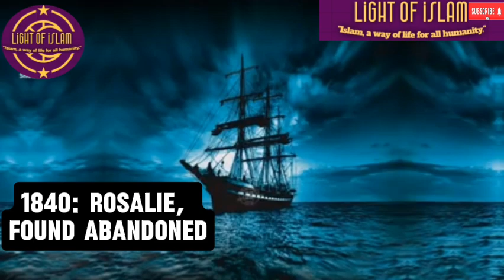What is the Mystery of Bermuda Triangle||برمودا تکون کا راز کیا ہے؟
Narration: Sabeen Abbas
The Bermuda Triangle, also known as the Devil's Triangle, is an urban legend focused on a loosely defined region in the western part of the North Atlantic Ocean where a number of aircraft and ships are said to have disappeared under mysterious circumstances.
Watch the videos related to "Life of Prophet Muhammad(pbuh)" Important events of life of our beloved Prophet Muhammadﷺ.
"Life of Prophet Muhammad(pbuh)"
The Prophet of Mercy: Power of the Word “There Is No God but Allah”
Muhammad(pbuh)in his struggle to gain people's heart towards Islam.